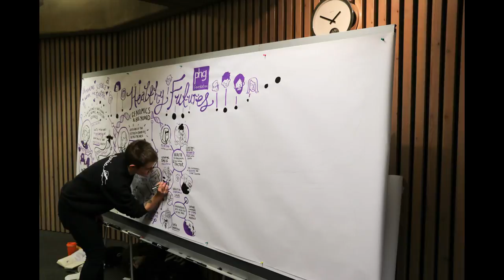Healthy futures: genomics and beyond - time-lapse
Time-lapse video of illustrator at one-day conference for personalised healthcare on 28 November 2017.